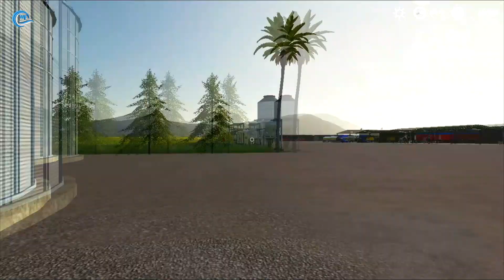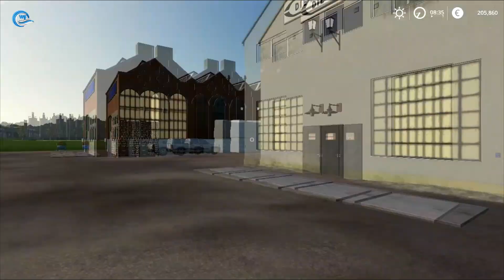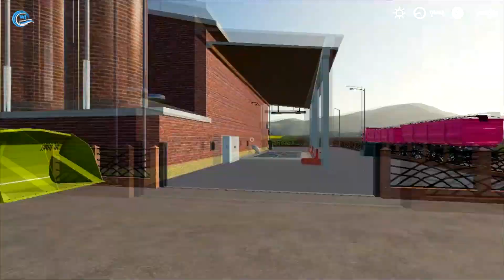MAKING OF COTTON FOR STARTING TISSUE PRODUCTION / #110 / BIG CHALLENGE /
Hello Friends
Wellcome Back to my New Farm
Friends, I installed many modes in my gameplay, the link of which is below.